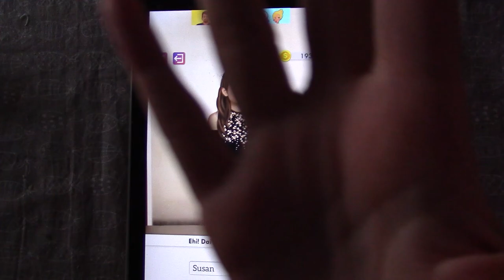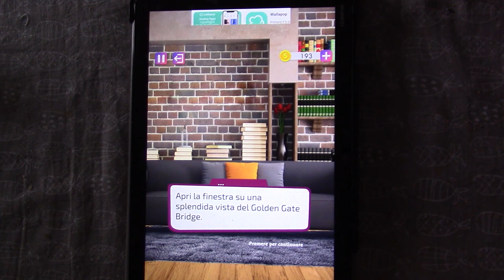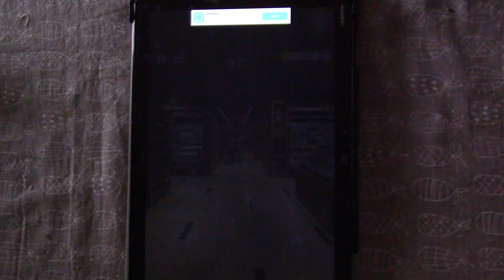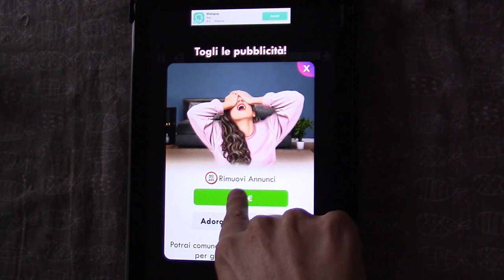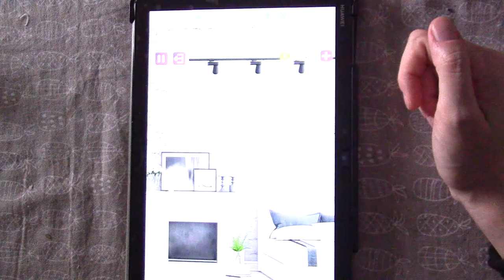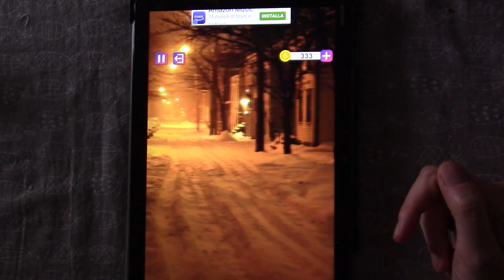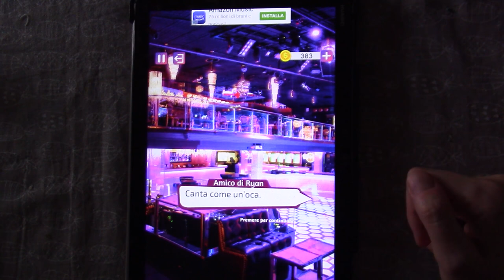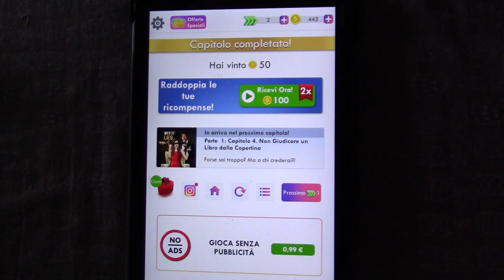WEB OF LIES Visual Novel ASMR